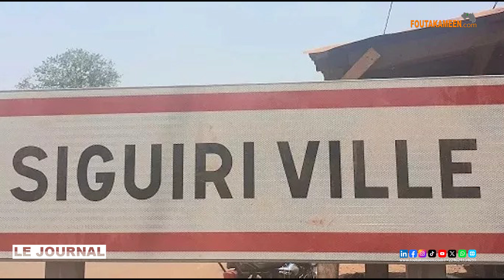🔈🎧👂 Suivez le résumé de l'actualité de ce Mercredi 18 Septembre 2024, Mahmoud Talibé.